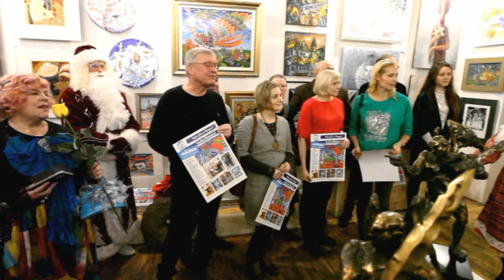video "Vanalinna Muinasjutud" "Сказки Старого города"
video: Näituse "Vanalinna Muinasjutud" avamine.
Открытие выставки "Vanalinna Muinasjutud".
"Сказки Старого города".
Tauno Kangro skulptuuristuudio-galerii.